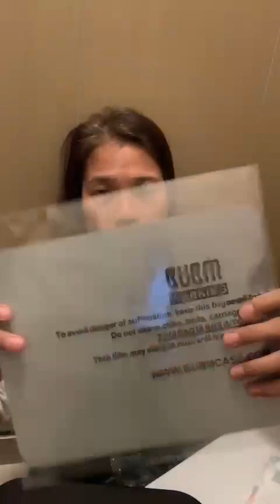❤❤❤Dami3c A600 16.2inch Laptop product video 2023.02.03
🥰🥰Thank you customer for sharing the video.